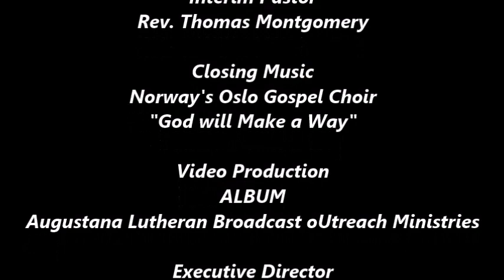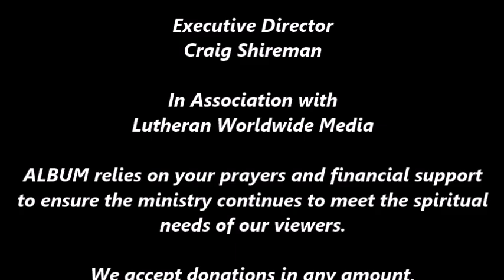LIFE. Sermon & Worship August 21, 2016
Entrance Hymn
Apostolic Greeting and Prayer
Bible Readings (Isaiah 58:9b-14 & Hebrews 12:18-29)
Holy Gospel (Luke 13:10-17)
Sermon (at time frame 8:00)

SUNDAY SERVICES- English 10:30am & Spanish 5:00pm

Interim Pastor- Rev. Thomas Montgomery

Video Production by: ALBUM-Augustana Lutheran Broadcast oUtreach Ministries

In Association with: Lutheran Worldwide Media

ALBUM relies on your prayers and financial support to ensure the ministry continues to meet the spiritual needs of our viewers. We
accept donations in any amount, but also offer a number of sponsorship levels as well.

& click on ALBUM

"LIKE" us on Facebook - AUGUSTANA LUTHERAN BROADCAST